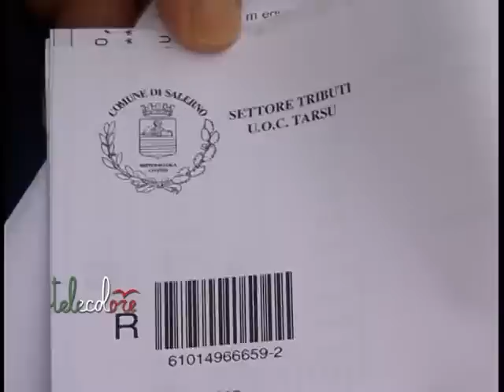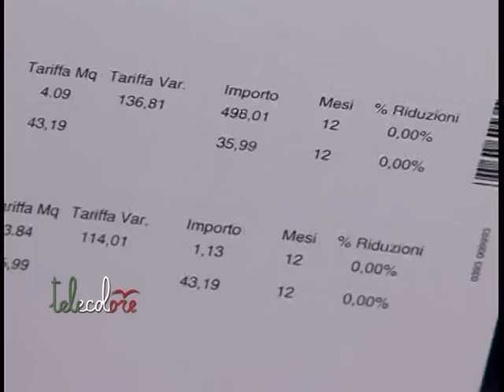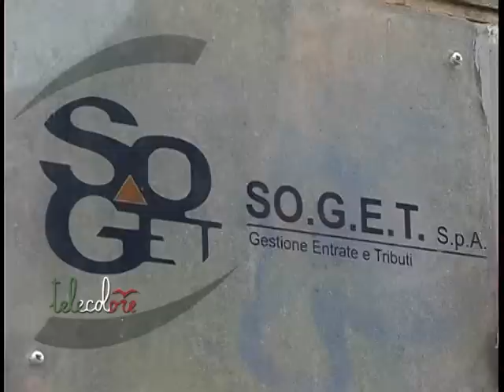Cartelle pazze, protesta a Salerno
Migliaia di avvisi di pagamento relativi all'Ici ed alla tarsu stanno arrivando in questi giorni a tanti salernitani, invitandoli a pagare. Protesta dei cittadini agli uffici dell'amministrazione comunale di Via Galloppa a Torrione. (160113 Alessia Bielli)